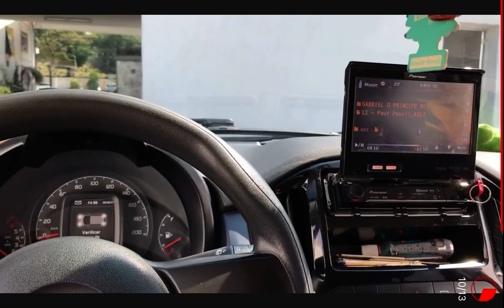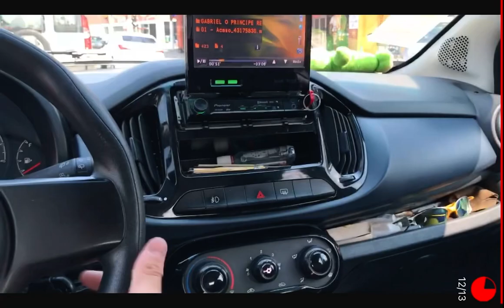FUI LEVAR MEU CARRO NO MEU ANTIGO TRABLHO!! (RESENHA COM MEU PATRAO) kkkkk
A resenha de hoje foi no lava rápido aonde eu trabalha ...kkk

Obg a todos desde já ✌🏼 e que Deus abençoe 🙏🏼

Me sigam no Instagram: @becinhaviannaofc